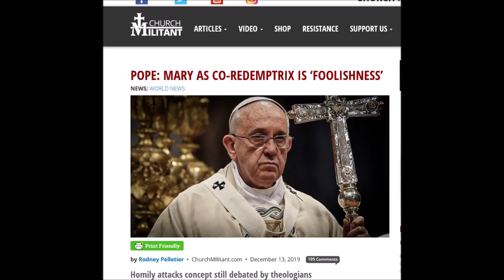Death Through Eve Life Through Mary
Is the doctrine of Our Lady as co-redemptrix and mediatrix of all graces a sort of foolishness as some say? St. Jerome said, “death through Eve, life through Mary.” St. Bernadine of Siena teaches that “every grace which is communicated to this world has a threefold origin: it flows from God to Christ, from Christ to the Virgin, and from the Virgin to us.” Thus, St. Philip Neri liked to say: “To begin and end well, devotion to Our Blessed Lady, the Mother of God, is nothing less than indispensable.”  & remember to say 3 Hail Marys for the priest